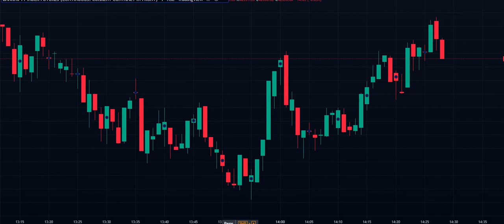Intraday Quiz | Watch the Answer | What Happened? | Check your Answer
Open Dhan account Use Tradingview for free